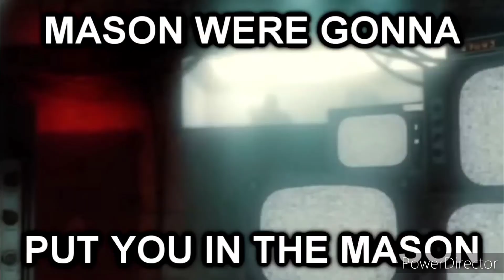Pink is for fashionable warriors